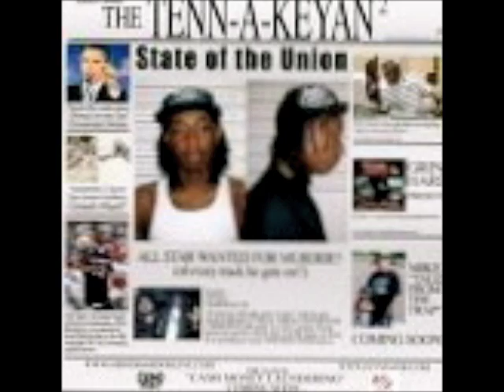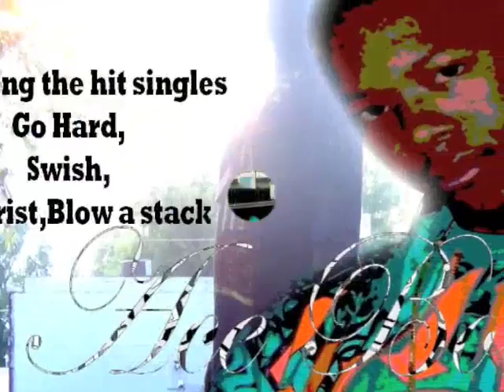Yung GuALLa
MAD MUZIK PRODUCTIONS/ BILLIONWAYZ ENTERTAINMENT